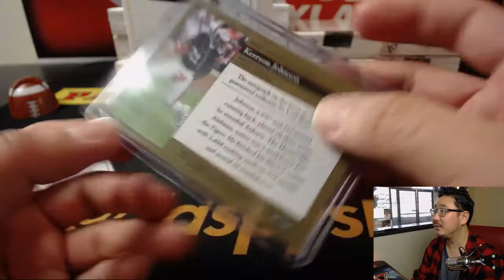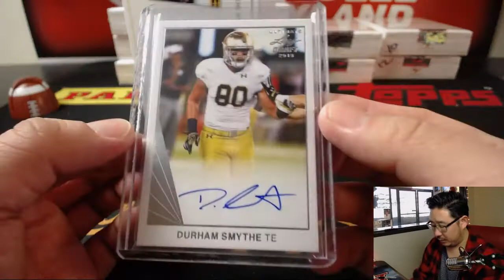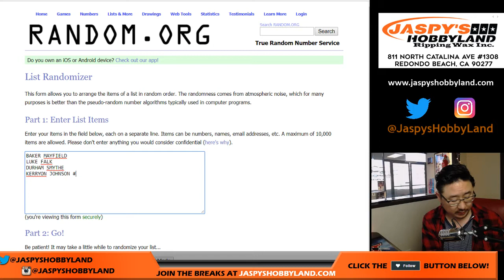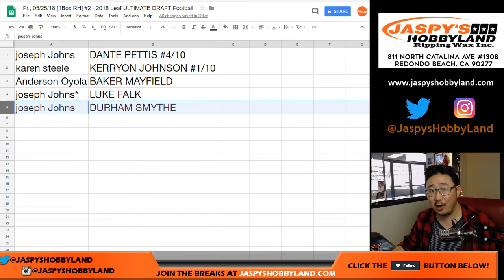Fr., 05/25/18 [1Box RH] #2 - 2018 Leaf ULTIMATE DRAFT Football